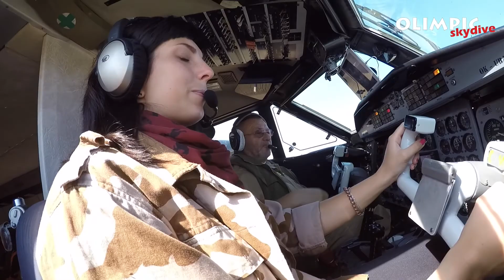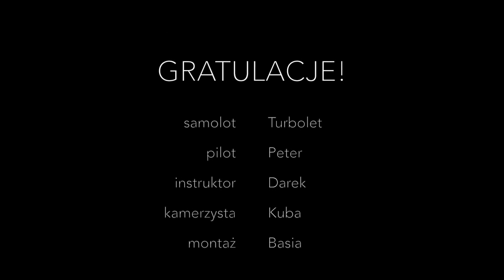Skok spadochronowy Przemka 5.08.2017 Olimpic Skydive